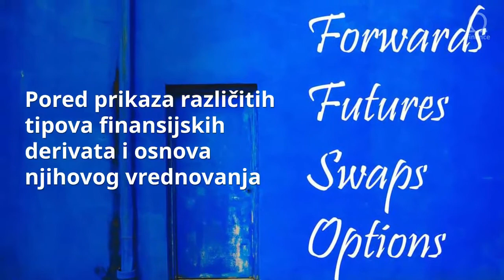Finansijski derivati u praksi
Pored prikaza različitih tipova finansijskih derivata i osnova njihovog vrednovanja, na seminaru će se razmatrati u detalje i puno praktičnih primera korišćenja derivata za hedžing tržišnih rizika.